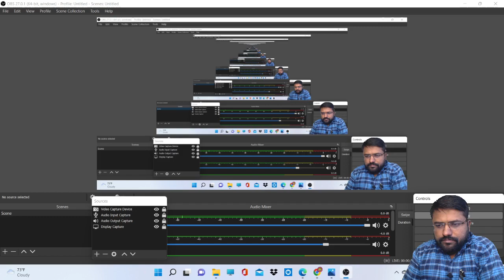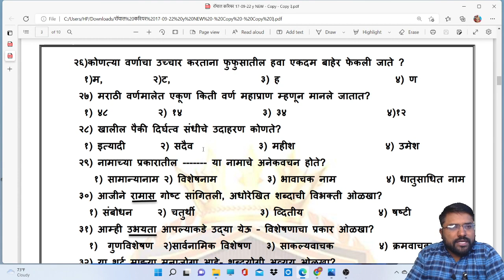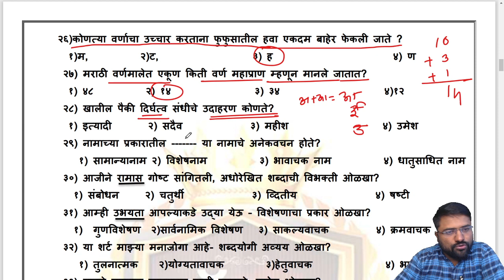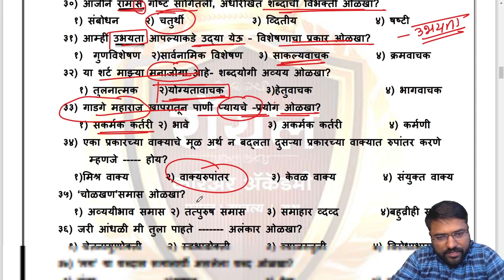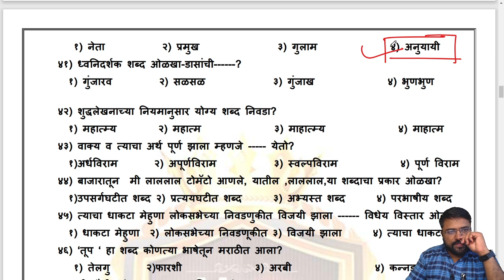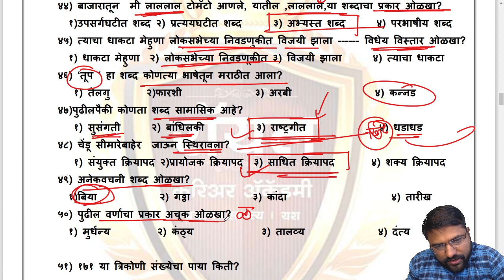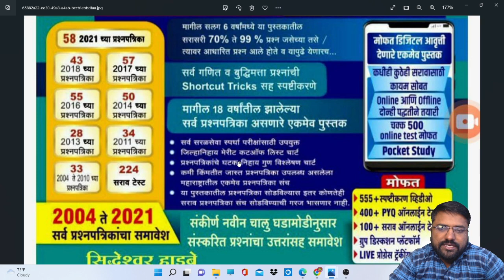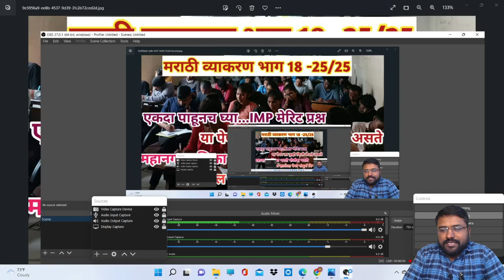मराठी व्याकरण भाग 18 || 25 पैकी 25 घेऊ शकता तुम्ही पण || police 2022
*♦️महाराष्ट्र पोलीस भरती,जिल्हा परिषद भरती,तलाठी भरती आरोग्य सेवक भरती उपयुक्त♦️*

*♦️पंचायत राज संपूर्ण मेरिट प्रश्न अतिशय महत्वाचे १०० प्रश्न*♦️